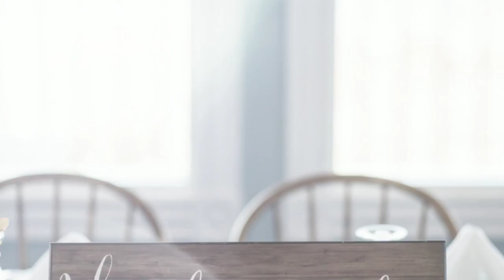Ye Olde Argyler Lodge Wedding | Bobbi Jo + Robin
Ye Olde Argyler Lodge Wedding Slideshow | Argyle, Nova Scotia